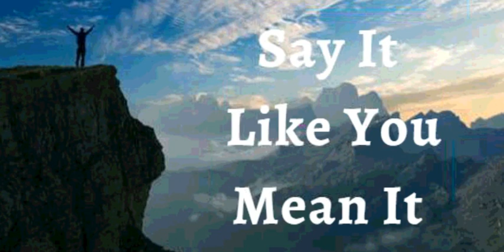21st September 2021 Say It Like You Mean It (Audio in Mangalorean Konkani)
ತುಮಿ  ಉಸಾರ್ಚಿ ಉತ್ರಾಂ  ಅರ್ಥಾಪೂರ್ಣ್ ಅಸೊಂದಿ  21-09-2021

ಭವಾರ್ತಾಚಿ ಉಚಾರ್ಣಿ

ದೆವಾಚೊ ಅದ್ಭುತ್ ಆಧಾರ್ ಮ್ಹುಜಾ ಜಿವಿತಾಂತ್ ಆಸಾ ಮ್ಹುಣ್ ಹಾಂವ್ ಘೋಷನ್ ಕರ್ತಾ. ಮ್ಹುಜಾ ಸಕ್ತೆನ್ ಜಾಯ್ನಾತ್ಲ್ಲೆ ದೆವಾನ್ ಮ್ಹುಜೆ ಥೈ ಕೆಲಾo. ಅದ್ಭುತ್ ಅವ್ಕಾಸ್, ಭಲಾಯ್ಕಿ , ಪುನರ್‌ಸ್ಥಾಪನ್ ಆನಿ ಉತ್ರೊವ್ಣಿ ಜೆಜು ಕ್ರಿಸ್ತ ಥೈ ಮ್ಹುಜೆ ದಾಯ್ಜ್ ಜಾವ್ನಾಸಾ. ಹಾಂವ್  ಸಕ್ತೆ ವoತ್ , ಭಲಾಯ್ಕೆವoತ್  ಆನಿ ಬುದ್ವೊಂತ್ . ಹಾoವೇ ಮ್ಹುಜೆ ಥೈ ಆಸ್ಲ್ಲೆ ತಾಲೆಂತ್ ಸೊದುನ್ ಕಾಡ್ಲಾ. ತಾಚಾ ದೈವಿಕ್ ಸಕ್ತೆನ್ ಜಿವಿತಾಕ್ ಆನಿ ದೆವ್ಪಣಾಕ್ ಸಂಬಂಧಿತ್ ಜಾಲ್ಲೆ ಸರ್ವ್ ಸoಗ್ತಿ ಪವಿತ್ರ್ ಅತ್ಮ್ಯಾಚಾ ಸಕ್ತೆನ್ ಮ್ಹಾಕಾ ದಿಲ್ಯಾತ್. ಹಾಂವ್ ದೆವಾನ್ ದಿಲ್ಲೆ ಸಪಣ್ ಅಪ್ಣಾಯಿತಾ. ಹೇ ಮ್ಹುಜೆ ಘೋಷಣ್ ಜಾವ್ನಾಸಾ.

ದೈವಿಕ್ ಭೋಲಾಯ್ಕೆಚಿ ಘೋಷಣಾo
ಸರ್ವೆಸ್ಪರಾಚೊ ಆನಂದ್ ಮ್ಹುಜೆ ಭಳ್ ಜಾವ್ನಾಸಾ. ಆನಂದ್ ಮ್ಹುಜಾ ಕಾಲ್ಜಾತ್ ಉಮಾಳ್ತಾ ಆನಿ ಮ್ಹುಜಾ ಆಂತರಿಕ್ ಮನ್ಶ ಥೈ ಹಾಂವ್  ಅಧಿಕ್ ಘಟಾಯೆನ್ ಭರ್ಲಾ. ಹಾಂವ್ ಅಸ್ಕತ್ ಜಾoವ್ಣ್ಕ್ ನಾಕಾರ್ತಾ. ಕಾಳೊಕ್ ಆನಿ ಉಣೆಂಪಣ್ ಪ್ರತಿನಿಧಿತ್ವ್ ಕರ್ಚೆ ಸಗ್ಲೆo ಹಾಂವ್ ತಿರಸ್ಕಾರ್ ಕರ್ತಾ. ಹಾಂವ್ ಪಿಡಾ, ರೋಗ್, ದುಬ್ಳಿಕಾಯ್ ಆನಿ ಸoಸಾರಾ ಥಾವ್ನ್ ಅಧಿಕ್ ವೈರ್ ಜಿಯೆತಾ. ದುಕ್ ಆನಿ  ಖಿನ್ನತಾ ಉಬ್ಜೋಚೆ ಸಗ್ಲೆo ಮ್ಹುಜೆ ಥಾವ್ನ್  ಪಯ್ಸ್ ಆಸಾ. ಸದಾಂಚ್ ದೆವಾಕ್ ಜಾoವ್ ಮಹಿಮಾ. ಅಮೆನ್.

ಹಾಂವ್ ಜೆಜುಚಾ  ನಾಂವಾನ್ ಕಿತೆo ಉಲೈತಾ ತೆo ಮುಜೇಲಾಗಿo ಆಸಾ.
ಹಾಂವ್ ಸಾಕ್ಥೆವೊಂತ್
ಹಾಂವ್ ಮಖ್ಲೊಲೊ
ಹಾಂವ್ ಸ್ವಾತಂತ್ರ್
ಹಾಂವ್ ದೆವಾಚಾ ಮೊಗಾಚೊ
ಹಾಂವ್ ದೆವಾಚಾ ಆನಿ ಮೊನ್ಶ್ಯಾಕುಳಾಚ್ಯಾ ಅದಾರಾನ್ ಆಸಾ
ಹಾಂವ್ ಕಿತೆo ಪೊಳೆಜೆ ತೆ ಉಲೈತಾ ಕಿತೆo ಪೊಳೈತಾ ತೆo ನ್ಹಯ್
ಹಾಂವ್ ಮೊಲಾಧಿಕ್ ಭೀo ಜಾವ್ನಾಸಾ.

ಮ್ಹಾಕಾ ದೆವಾಚಾ ಘರಾಂತ್ ಬರ್ಯಾ ಮಾತಿಯೆಂತ್ ಮ್ಹಾಕಾ ಲಾಯ್ಲಾ.

ಹಾಂವ್ ದೆವಾಚಾ ಅಂಗ್ನಾನ್ಥ್ ವಾಡ್ಲೆಲ್ಯಾ ತಳ್ಟೊ ಮಾಡಬರಿ ಅಭಿವೃದ್ ಜಾಲಾo.

ಆನಿ ಮ್ಹುಜ್ಯಾ ಮ್ಹಾತಾರೆ  ಪ್ರಾಯೇರಿ ಹಾಂವ್ ಸಮೃದ್ ಆನಿ ಫಳಾಭರಿತ್  ಆಸ್ತಾಲೊ.

ಮ್ಹುಜಿ ಪಾನಾo ಸುಕ್ಚಿನಾಂತ್ ಆನಿ ಜೆಜುಚಾ ನಾಂವಾನ್  ಹಾವೆಂ ಕರ್ಚೆ ಸರ್ವ್ ಕಾಮ್ ಸುಫಳ್ ಜಾತಾ.  ಜೆಜುಚಾ ನಾಂವಾನ್ ಹರ್ಯೆಕ್ ಸಂಗ್ತೀ ಮ್ಹುಜೆ ಖಾತಿರ್ ಕಾಮ್  ಕರ್ತಾತ್ ,  ಹಾಂವೇ  ಜೆಜುಚಾ ನಾಂವಾನ್ ಹರ್ಯೆಕ್ ಅತ್ಮೀಕ್  ಬೆಸಾಂವ್ ಜೋಡ್ನ್ ಗೆತ್ಲಾ .

ಮ್ಹುಜಾ   ಅತ್ಮ್ಯಾಂತ್ ಮೊನ್ ಆಸಾ
ಮ್ಹುಜೊ ಆತ್ಮೋ ಆನಿ ಮೊನ್  ಏಕಾ ಕುಡಿಂತ್ ಜಿಯೆತಾತ್
ಮ್ಹುಜೊ ಆತ್ಮೋ ಮ್ಹುಜಾ ಮೊನಾಕ್ ಆಜ್ಞಾ ದಿತಾ ,ಆನಿ  ಮ್ಹುಜೆ  ಮೊನ್ ಐಕತಾ , ಕಾಂಘೆತಾ  ಆನಿ ಮೊಜ್ಯಾ ಕುಡಿಕ್ ಸುಚನಾ ದಿತಾ ಆನಿ ಮ್ಹುಜಿ ಕೂಡ್ ಪಾಲನ್ ಕರ್ತಾ.

ಜೆಜುಚಾ ನಾಂವಾನ್ ಹಾಂವ್ ಮ್ಹುಜಾ ಕುಡಿಕ್ ಉಲೈತಾ
ದೇವಾಚೆ ಜಿವಿತ್ ಮ್ಹುಜಾ ಜಿಣಿಯೆಂತ್ ಸದಾಂಚ್  ಸ್ವಶ್ಟ್ ಜಾವ್ನ್ ವ್ಯಕ್ತ್ ಜಾತಾ.
ಮ್ಹುಜಾ ಕುಡಿಚಾ ಹರ್ಯೆಕ್ ಸಾದ್ಯಾಕ್ ಹಾಂವ್ ಜಿವಿತ್ ಉಲಯ್ತಾ

ಹಾಂವ್ ಮ್ಹುಜಾ ಮೊನಾಕ್ ಕ್ರಿಸ್ತಾಚಾ ಮೋನಾಬರಿ  ಪರಿಪೂರ್ಣ್ ಜಾವ್ನ್ ದೆವಾಚಾ ಉತ್ರ್ರಾ ಪ್ರಕಾರ್ ಹೋದ್ವನ್
ಮ್ಹುಜಾ ಸಂದಾಂಕ್ ಆನಿ ಶಿರಾಂಕ್ ಹಾಂವ್ ಜಿವಿತ್ ಉಲೈತಾ
ಮ್ಹುಜಾ  ಸ್ನಾಯುಕ್ ಆನಿ ಗಾಟಿಂಕ್ ಬಳ್ ಉಲೈತಾ
ಮ್ಹುಜಾ ಕಾಲ್ಜಾಕ್ ಚೇತನ್ಯ್ ಉಲೈತಾ
ಹಾಂವ್  ಮ್ಹುಜ್ಯ ಪೋಪಿಸಾಕ್ ಆನಿ  ಸ್ನಾಯುoಕ್ ಕ್ರಮಾಂತ್ಲೆಂ ವ್ಹಾರೆಂ ಭಿತರ್ ರಿಗೊಂಕ್ ಕೆಲ್ಲಿ ವ್ಯವಸ್ಥಾ ಸಾಂಬಾಳ್ನ್ ವ್ಹರುಂಕ್ ಆನಿ ಜೊಕ್ತೆಂ ಪ್ರಸಾರ್ ಪ್ರಮಾಣ್ ಉಲೈತಾo...
ಮ್ಹುಜಾ ಕಿಡ್ನ್ನೇಕ್ , ಪೋಪಿಸಾಕ್  ಆನಿ  ಸ್ವಾದು ಪಿಂಡಾ ವಯ್ರ್  ಪರಿಪೂರ್ಣತಾ ಉಲೈತಾ

ಮ್ಹುಜಾ ಹರ್ಯೆಕಾ ರಗ್ತಾ ಖಾಣಾಂತ್ ಜಿವಿತ್ ಆಸಾ
ಮ್ಹುಜಿ ಹಾಡಾಂ , ಸಂಧ್ ಆನಿ ಶಿರೋ ಆಯೋಜಿತ್ , ಘಟ್ ಆನಿ ಥಿರ್ ಆಸಾತ್
ಮ್ಹುಜಿ ಬೊಟಾಂ ಉತ್ತಮ್ ಕಾಮ್ ಖರ್ಥಾತ್
ಮುಜೆ ದೊಳೆ ನಿತಳ್ ಆನಿ ಸಾರ್ಕೆ ಪೊಳೆತಾತ್
ಮುಜೆ ಕಾನ್ ಬೊರೆಂ ಐಕಾತಾತ್

ಮ್ಹುಜಿ  ಕಾತ್  ಕೋಮಲ್, ಭಲಾಯ್ಕೆವಂತ್ ಆಸಾ, ನವೆಂ ಜಲ್ಮಲ್ಲ್ಯಾಭುರ್ಗ್ಯಾಬರಿ ಆನಿ ದೆವಾಚಾ ಸೊಭಾಯೆಬರಿ.
ಮ್ಹುಜಾ ಕೇಸಾoಚೆ ಗ್ರಂಥಿ ಘಟ್‌ಮುಟ್ ಆಸಾತ್. ಹಾಂವ್  ಮ್ಹುಜ್ಯ ಕೆಸಾಂಕ್ ಜಾಗ್ಯಾರ್ ರಾವೊಂಕ್ ಫರ್ಮಯ್ತಾ ಆನಿ ಖoಯ್ ವಾಡಾವಾಳ್ ಗರ್ಜ್ ಆಸಾ ಥೈ ಗ್ರಥಿಯಾಂಕ್ ವಾಡಾವಾಳ್ ಉಲೈತಾ..
ಮ್ಹುಜೆ ದಾoತ್, ನಿಜ್ಜ್ಯೋ , ನಿಜ್ಜೆಚಿ ಹಾಡಾo ಆನಿ ಶಿರೋ ಆನಿ ರಗ್ತಾ ಸಂಚಲನ್ ಸಗ್ಲೆo ಭಲಾಯ್ಕೆವoತ್ , ಘಟ್ ಆನಿ  ಉತ್ತೀಮ್ ಆಸಾ..
ಮ್ಹುಜೆ ಸರ್ವ್ ಜೀವ್‌ರೋಸ್ ಆನಿ ರಾಸಯನಿಕ್ ಶಿರೋ ದುಸ್ರೆo ಸುವಾತೆಕ್ ವ್ಹರ್‍ಚೆಂ ಸಾಧನ್ ಸಗ್ಲೆo ಎಕಾಮೆಕಾ ಉತ್ತೀಮ್ ಎಕ್ವಟಾನ್ ಆಸಾತ್ ಆನಿ ತಾಚೆ ಹರ್ಯೆಕ್ ಕಾರ್ಯೆ ಜೊಕ್ತೆಂ ಕಾರ್ಯರುಪಾಕ್ ಹಾಡ್ತಾತ್.
ಮ್ಹುಜಿ ಜಿರ್‍ವೊಣೆಚೆಂ ವ್ಯವಸ್ಥಾ , ಹಾoವೇ ಸೆವ್ಲೇo ಸಗ್ಲೆo ಖಾಣ್ ಜಿರೊವ್ನ್ ಘೆತಾ, ಅಪ್ಣಾಯ್ತಾ ಆನಿ ಜಿರಯ್ತಾ ಆನಿ ತ್ಯಾಜ್ಯ್ ಉತ್ಪನ್ ನಿಯಮಿತ್ ಜಾವ್ನ್ ಭಾಯ್ರ್ ಘಾಲ್ತಾ.
ಮ್ಹುಜಿ ಪುನರುತ್ಪಾದಕ್ ವ್ಯವಸ್ಥಾ ಭರ್ಪೂರ್ ಮಾಪಾನ್ ವೀರ್ಯಾಕಣ್ ಉತ್ಪಾದನ್ ಆನಿ  ಪುಂಜಾವ್ಣಿ ಕರ್ತಾ ಆನಿ ತಾಚಿ ಸಂಚಾರ್ ಸಕತ್  ಭಲಾಯ್ಕೆಚೆಂ ಜಾವ್ನಾಸಾ/ ಮ್ಹುಜಿ ಪುನರುತ್ಪಾದಕ್ ವ್ಯವಸ್ಥಾ ವೆಳಾರ್ ತಾoತಿಯಾಚೆ ಜಿವಾಕಣ್
ಉತ್ಪಾದನ್  ಕರ್ತಾ ಆನಿ ಗರ್ಬಾಕ್ ಜಲ್ಮಾ ಮುಣಾಸರ್ ಪೋಷನ್ ಆನಿ ರಕ್ಷಣ್ ದಿತಾ.
ಮ್ಹುಜಾ ಕುಡಿಚೆ ಹರ್ಯೆಕ್ ಅಂಗ್ ದೆವಾಚಾ ಆಕಾರ ಪರ್ಮಾಣೆ ಕಾಮ್ ಕರ್ತಾತ್ ಆನಿ ಹಾಂವ್ ಮ್ಹುಜೆ ಕುಡಿತ್ ಖಚಲೆಚ್ ಅವ್ಯವಸ್ಥಾ ಆನಿ ಅಪಾಂಗತಾಯ್ ನಾಕಾರ್ತಾ..
ಜೆಜುಚಾ ನಾಂವಾನ್ .. ಆಲ್ಲೆಲೂಯ.. ಅಮೆನ್

ದೇವ್ ಬಾಪ್ ಮ್ಹುಜೊ ಮೋಗ್ ಕರ್ತಾ , ಮ್ಹಾಕಾ ಕಳಿತ್ ಆಸಾ , ಮ್ಹಾಕಾ ಕಳಿತ್ ಆಸಾ
ದೇವ್ ಪೂತ್ ಮ್ಹುಜೊ ಮೋಗ್ ಕರ್ತಾ , ಮ್ಹಾಕಾ ಕಳಿತ್ ಆಸಾ , ಮ್ಹಾಕಾ ಕಳಿತ್ ಆಸಾ
ದೇವ್ ಸ್ಪಿರಿತ್  ಮ್ಹುಜೊ ಮೋಗ್ ಕರ್ತಾ , ಮ್ಹಾಕಾ ಕಳಿತ್ ಆಸಾ , ಮ್ಹಾಕಾ ಕಳಿತ್ ಆಸಾ

ಶಾಲೋಮ್